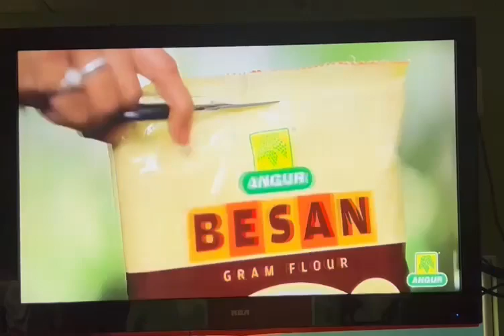SAB AP P#1